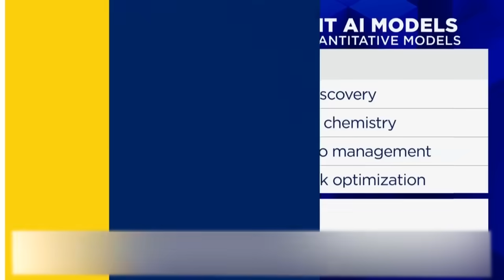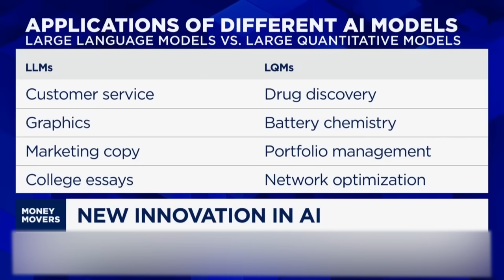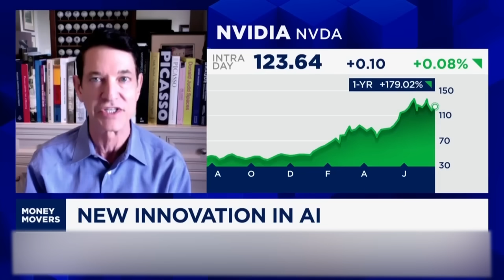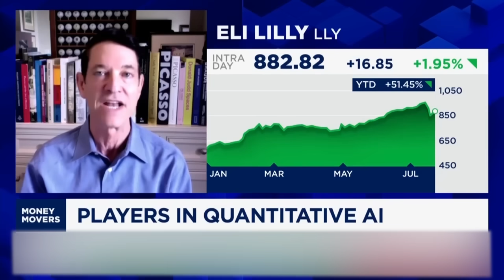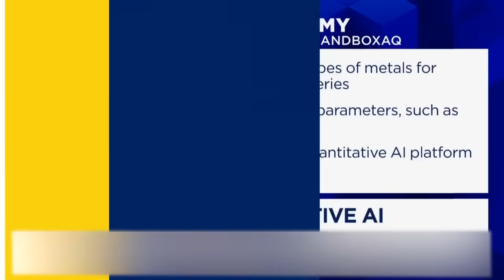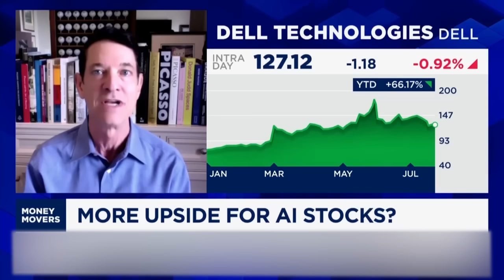SandboxAQ & NVIDIA: Revolutionizing AI with Large Quantitative Models | Jack Hidary on CNBC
The future of artificial intelligence is in Large Quantitative Models (LQMs). Watch SandboxAQ CEO Jack Hidary and Jim Breyer from Breyer Capital talk about where these new models will take us, supercharged by the partnership between SandboxAQ and Nvidia.

Jack explains how SandboxAQ's cutting-edge AI models are creating real economic value and already making waves in various industries, from developing new metals and batteries for the US Army to revolutionizing biopharma research. You’ll hear about SandboxAQ's journey from a Google spinout to a leading AI innovator, backed by major investors like Jim Breyer, Eric Schmidt, and Marc Benioff.

Jim talks about Nvidia’s long-term potential and exciting opportunities coming from their partnership with companies like SandboxAQ.  He discusses the significant impact of quantitative modeling in finance, biotech, and defense, highlighting the transformative power of these advanced simulations.

Want to learn more about LQMs?